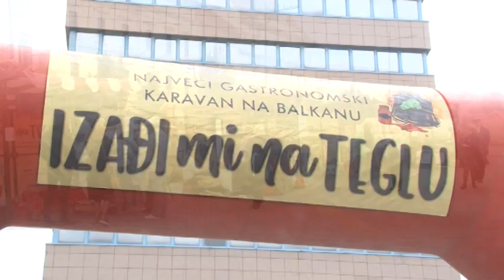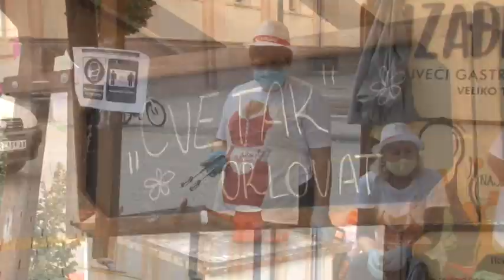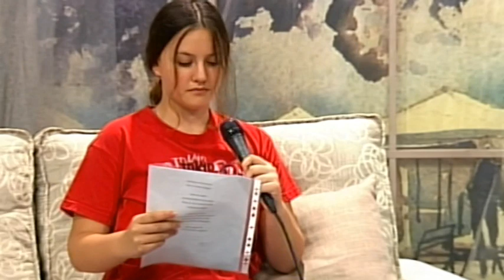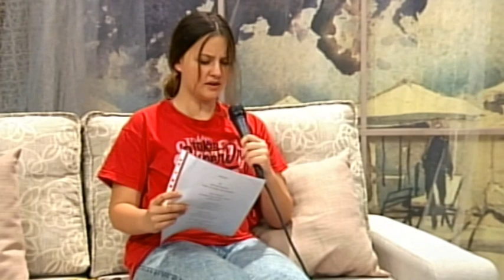VIKENDICA 11. OKTOBAR 2020. 1.DEO